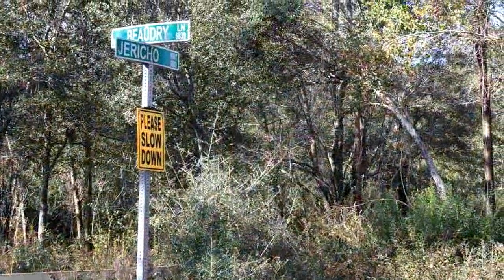Lots And Land for sale - 000 JERICHO WAY, Milton, FL 32572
NORTH 20 ACRES OF 40 ACRE PIECE (MLS 492245) THAT SELLER WILL DIVIDE.  ACREAGE WILL BE + OR - APPROX. 20 ACRES - INGRESS AND EGRESS IS FROM JERICHO RD.  NEW SURVEY WILL DETERMINE EXACT MEASUREMENTS AND NEW LEGAL DESCRIPTION.  WHEN YOU ENTER FROM  JERICHO, THIS 20 ACRES WILL BE TO YOUR LEFT.  NICE, LEVEL SECLUDED PROPERTY WITH QUICK ACCESS TO SHOPPING, SCHOOLS, TANGLEWOOD GOLF COURSE.

Bedrooms: 0
Bathrooms: 0.00
Square Feet: 0
Price: $140,000

05/24/2019 05:11:02 pm

Last modified: